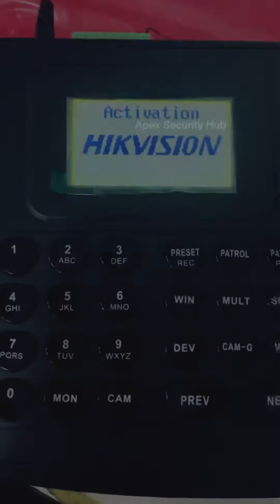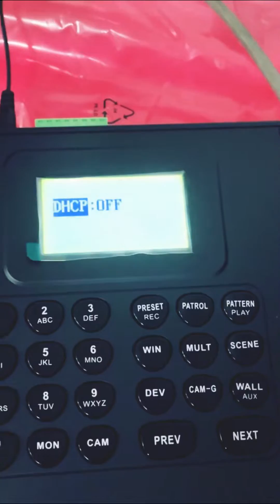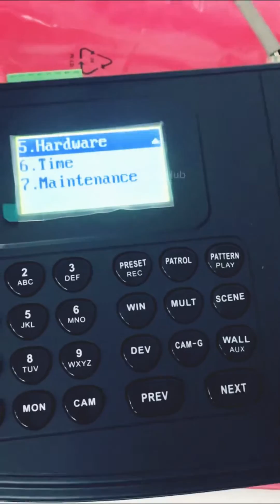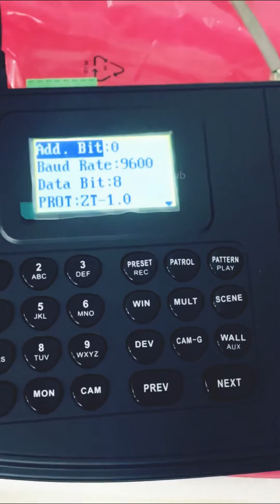Hikvision Network Keyboard | PTZ Controller | Joystick device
This Is Hikvision Network Keyboard. This device is use for PTZ control and use of serial ports. Keyboard has joystick for left right up and down movement. You can operate your device function with this device. Hikvision network keyboard has obtained IP based configuration.

Model : DS-1200KI

Product Support : Servius Infotech

Hikvision cctv camera
Hikvision ptz controller
Hikvision network device
Hikvision ptz control keyboard
Hikvision india
Hikvision cctv camera device
Hikvision security device
Cctv camera
Cyber security